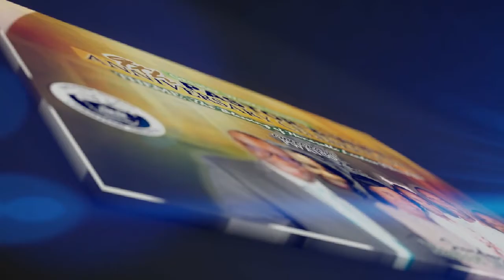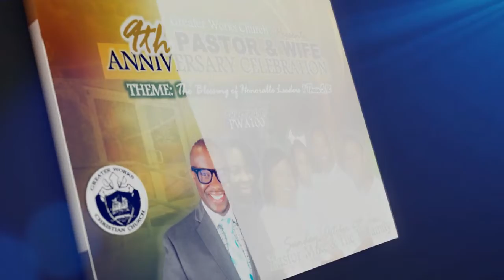PWA ANN1 2021